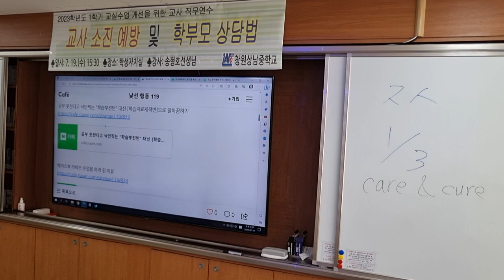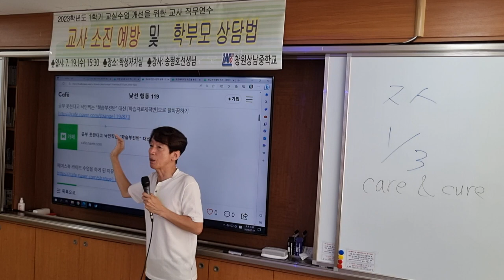학습부진반을 학습자료제작단으로 운영하기: 수업을 의도적으로 방해하는 아이의 심리: 창원상남중 교사 연수 "교사를 지치게 하는 생활 지도"